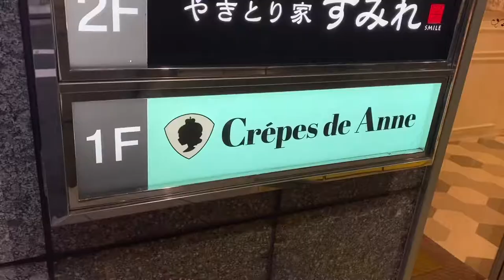How to Make Animal Crepe (Hedgehog) - CREPES DE ANNE - in Nagoya, Japan